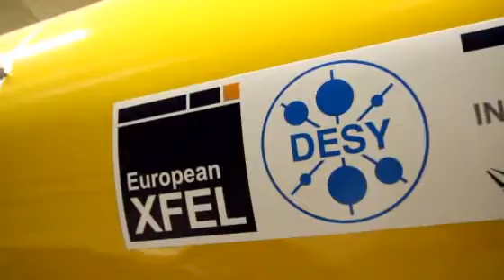L’Allemagne à la pointe de la recherche avec le laser à rayons X « European XFEL »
Avec le laser à rayons X « European XFEL », c’est un complexe de recherche unique qui voit le jour dans le nord de l’Allemagne. On y produira à partir de 2017 des éclairs à rayons X extrêmement puissants permettant d’observer des particules infinitésimales. Le projet attire des chercheurs du monde entier.